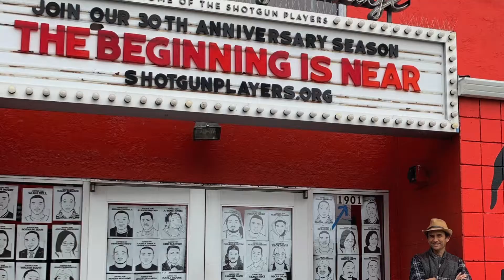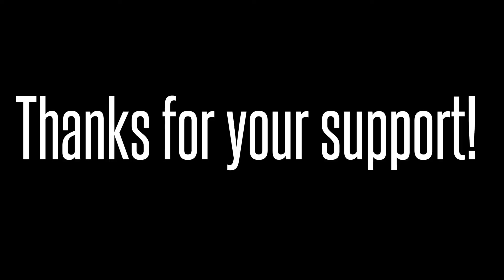Shotgun Players 2021 Year in Review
Check out what we've been up to this year, starting with our world premiere Zoom production 'Feel the Spirit' through our current production of 'The Cassandra Sessions: Recording this World.'

Visit shotgunplayers.org for more information on how you can support the Shotgun Players and bring our artists back for our landmark 30th Anniversary Season in 2022.